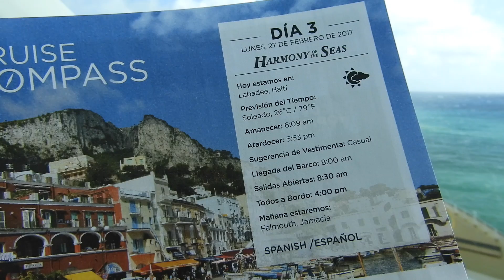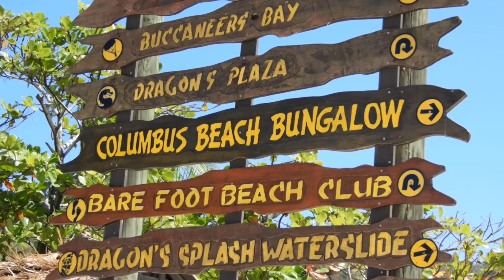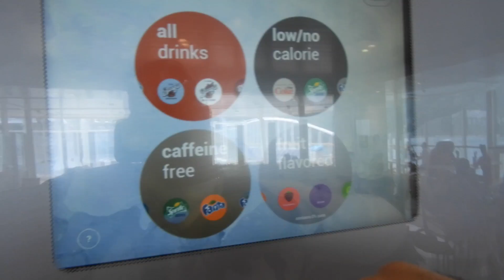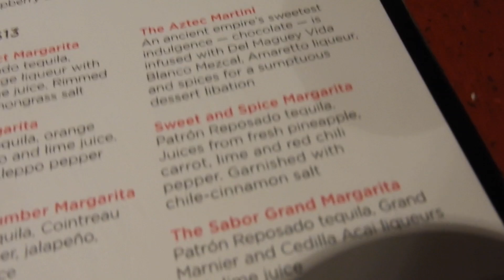Parte 4 - Despedida de Vacaciones 2017 Panamá, Labadee, Haití, Harmony of the Seas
El 24 de febrero de 2017 comenzó nuestra despedida de vacaciones 2017. Salimos de Panamá hacia Fort Lauderdale, EEUU, para tomar el crucero mas grande del mundo Harmony of the Seas, por 7 días.

Este es el tercer día y estamos en Labadee, Haití.

Nikon CoolPix B700
Neewer LED Ring Light
Studio Pro LED Lights
Manfrotto Video Head Pro
Manfrotto Tripod